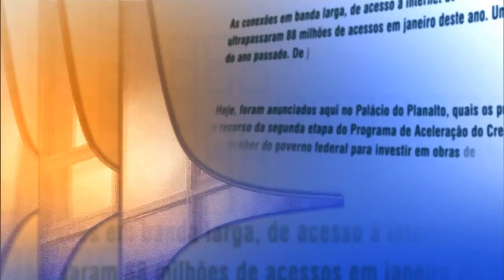Direto do Planalto - 24 de novembro